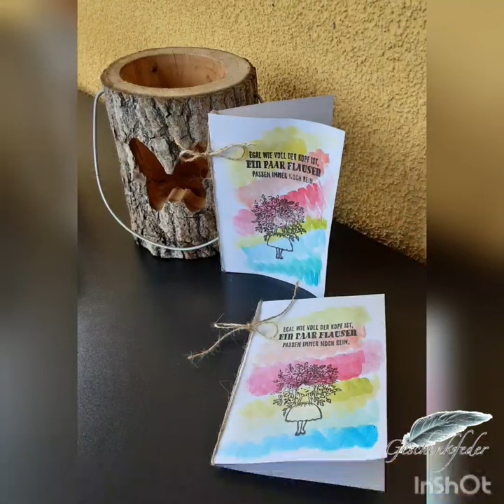AquaXXL und Inkpad Karten | 325. DIY-Kreativ-Karten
Gonisberaterin
ID 1139656

Übrigens:
Jeden Donnerstag gibts ein Livefilmli von mir auf: